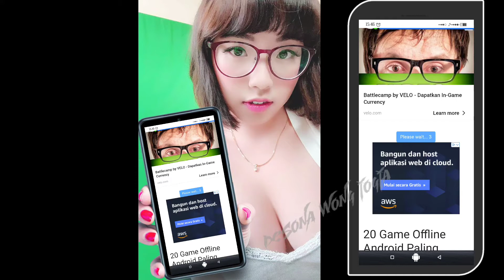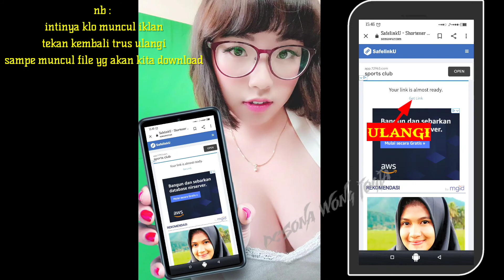Tutorial Cara buka link semawur mudah gak ribet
ini Tutorial cara buka link semawur bukan buka link kimi hime 😄😄

♻LEBIH JELASNYA 👇

Untuk Pengguna Mobile/Ponsel Android

Pada ponsel android, umumnya mempunyai cara yang sama dengan pc/desktop. Hanya memiliki perbedaan sedikit yaitu tata letak linknya.

Langkah pertama yang harus dilakukan adalah menekan link download yang diarahkan ke semawur.

Silahkan isi captcha untuk verifikasi saya bukan robot.

Selanjutnya tekan tombol “Visit Link”.

Silahkan tunggu 3-5 detik hingga tombol link muncul.

Lalu tekan tombol “Get Link”.

Anda sudah berhasil melewati safelink semawur.

Untuk Pengguna PC/Desktop

Silahkan tekan link download yang akan diarahkan ke halaman blog semawur.

Setelah itu, Anda akan disuruh menunggu sekitar 10-15 detik sambil mengisi captcha.

Jika kotak checklist captcha sudah ada centang hijaunya, berarti berhasil.

Setelah mengisi captcha (verifikasi saya bukan robot), tekan tombol “Click Here to Continue”.

Selanjutnya, tekan Get link untuk menuju link utama yang biasanya adalah link download file.

Setelah melakukan cara diatas, Anda sudah bisa download file di semawur dengan mudah.

🌀SEKIAN DAN TERIMAGAJI🌀